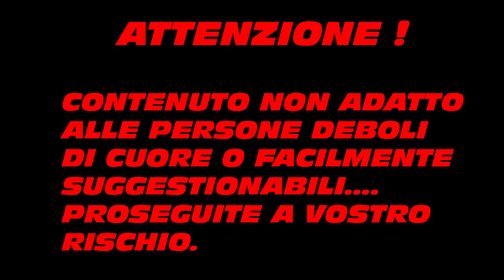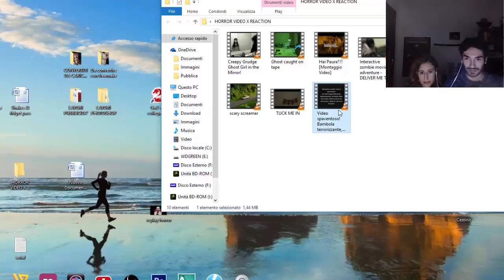PROVA A NON SPAVENTARTI CHALLENGE /W LAURA ! #1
Ben ritrovati su Rubaldo Gamer!
Una piccola challenge con la mia ragazza Laura per annunciarvi i nuovi contenuti Horror che porterò sul mio canale!
Siete pronti? Buona fortuna :D